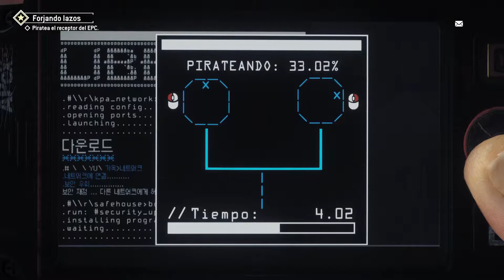Homefront 2: The Revolution Parte #3